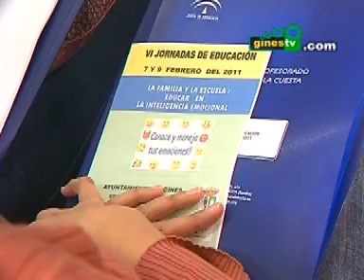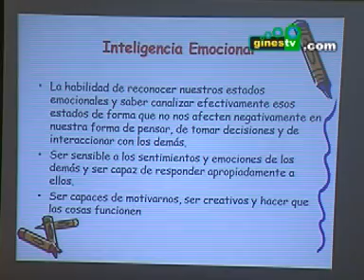Las VII Jornadas de Educación de Gines abordarán la "diversidad familiar en los centros escolares"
Se celebrarán los días 8 y 9 de febrero a partir de las 17.00 horas en la Casa del Mayor. El primer día, el miércoles 8, va dirigido al profesorado de toda la comarca del Aljarafe. La segunda y última jornada, el jueves día 9, irá destinada al profesorado, familias, autoridades municipales, asociaciones locales, y técnicos de Igualdad y Bienestar Social, Juventud, y Deporte.